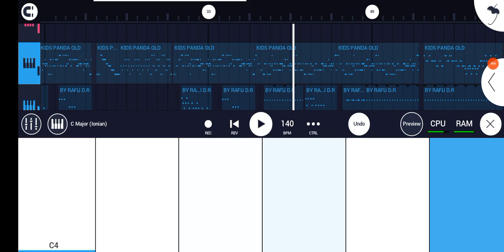SHARE SAMPLE BASURI TUNGGAL JAYA KIDS PANDA OLD 100% MIRIP ASLI‼️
pin komen